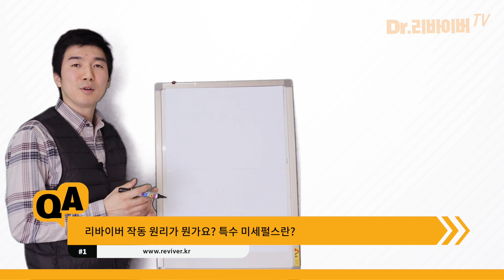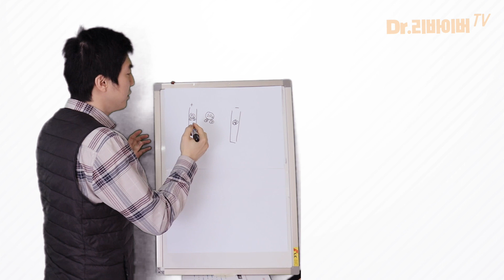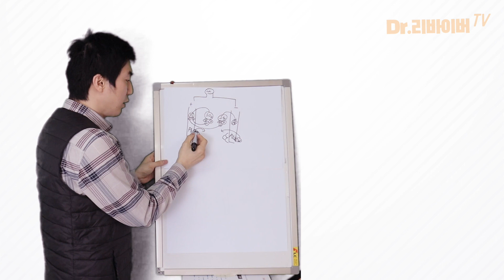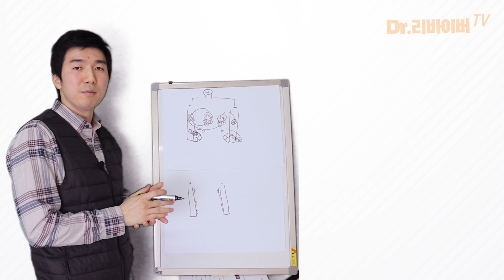[납축전지 원리] 전문가가 알려주는 수명연장장치 리바이버의 작동원리ㅣDr.리바이버TV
[리바이버] 전문가가 알려주는 납축전지 수명연장 장치의 작동원리

안녕하세요? Dr.리바이버TV 채널에 오신 것을 환영합니다.
납산 배터리를 더 오래 쓸 수 있기 위한 꿀팁들을 제공하는 공간입니다.
납축전지에 대한 유익한 정보 얻으시고 좋은 하루 보내세요!

✭오늘의 영상은 그 동안 가장 많이 받게 된 문의에 대한 답변입니다.
구체적인 내용은 영상 확인해보세요 ~^^

[0:30] 리바이버 작동 원리가 뭔가요? 특수 미세펄스란?
[3:47] 리바이버는 언제 설치해야 하나요?
[5:22] 24시간 계속 설치하면 배터리의 전력을 많이 사용하나요?

▶납배터리 참고할 영상
*파워뱅크를 납산배터리로 만드신다구요 ? | 요즘 부쩍 문의가 많아 답변 드리는 영상입니다. | 캠핑시행착오공유

앞으로 더 많은 굴잼 콘텐츠 제작해서 공유드리겠습니다.